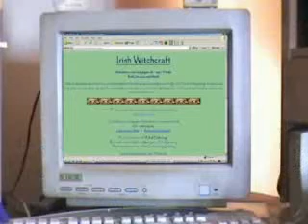YOUniversity Challenge - Entry 009 - iggy35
I think i'm being stalked by someone on my college computer.